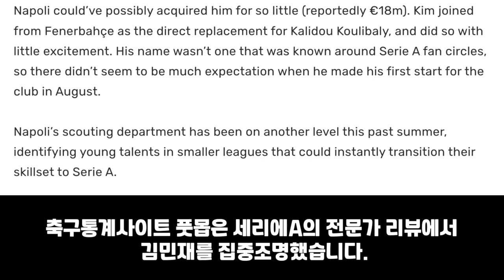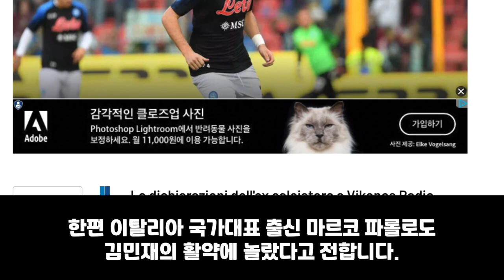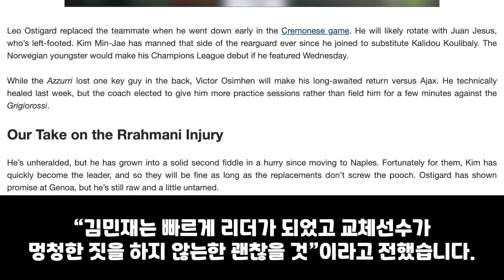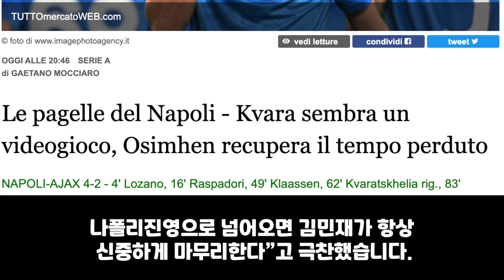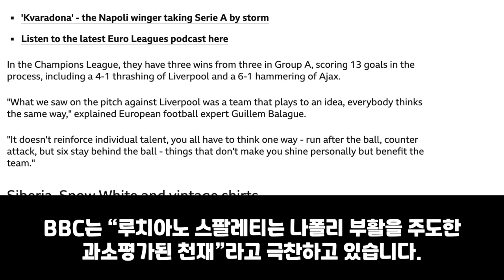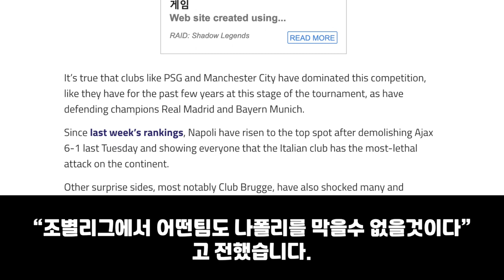해외반응 | 🇮🇹 나폴리 챔피언스리그 16강 진출. 매체 "우리가 지켜보니 김민재는 세리에A 최고 수비수'"라고 최고의 찬사.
영상소스: 나폴리 공식 SNS